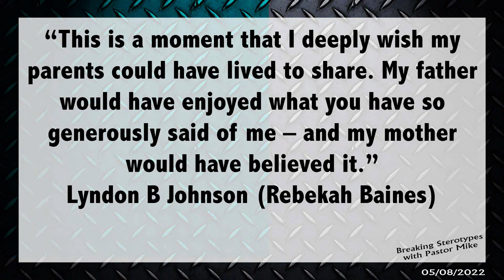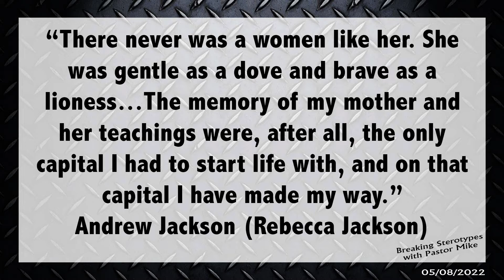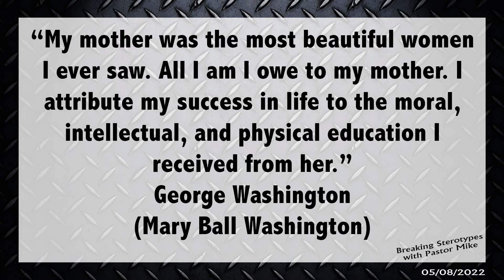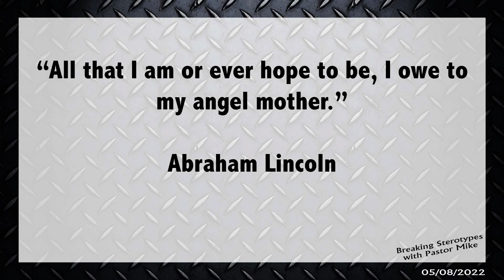05.08.2022 Breaking Stereotypes - Mother's Day - Presidential Quotes